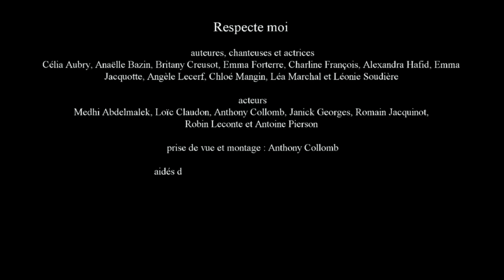"Respecte moi" - Les inégalités femme/homme mises en chanson par les jeunes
[Prix Jeunesse pour l'égalité 2020 : Liberté, Inégalités ?, Fraternité]
Cette vidéo a été réalisée par Charline FRANCOIS, Alexandra HAFID, Antoine PIERSON, Léonie SOUDIERE, Léa MARCHAL, Angèle LECERF, Célia AUBRY, Annaelle BAZIN, Anthony COLLOMB, Romain JACQUINOT, Mehdi ABDELMALEK, Loïc CLAUDON, Britany CREUSOT, Emma JACQUOTTE, Emma FORTERRE,  Chloé MANGIN, Robin LECONTE et Joanick GEROGES  (Lycée Louis Lapicque - Epinal) dans le cadre du Prix "Jeunesse pour l'égalité 2020 : Liberté, Inégalités ? Fraternité" de l'Observatoire des inégalités. Elle a été lauréaté dans la catégorie "Vidéos" des 11-15 ans.
Ce Prix est un concours de créations visuelles (vidéos et affiches) organisé chaque année par l'Observatoire des inégalités. Pour participer, il faut être par équipe de deux minimum et avoir entre 11 et 25 ans.
Découvrez toutes les informations sur ce concours sur notre site internet